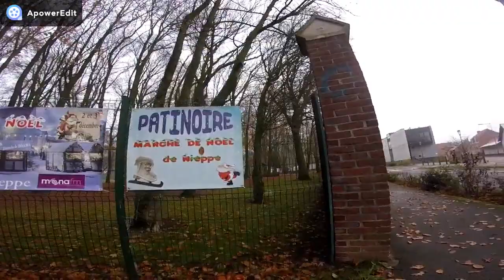Marché noel Nieppe 2017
je voulais deja remercier ADN Biker pour cette intro